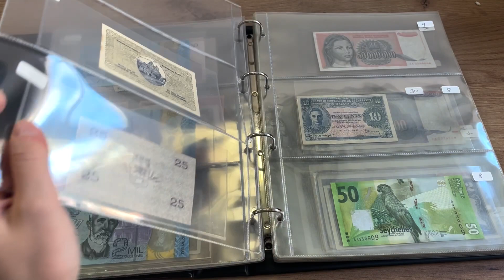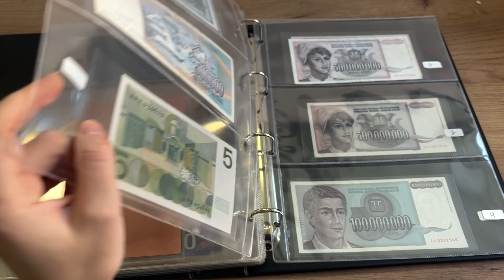Lot 758 | Auction 24100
Auction 24100 | World Banknotes - e-Auction | Lot 758